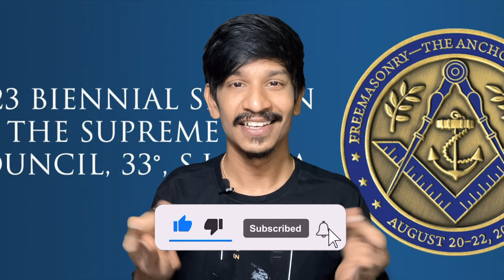𝗔𝗪𝗔𝗥𝗘𝗡𝗘𝗦𝗦 𝗩𝗜𝗗𝗘𝗢 - நடக்கும் நாடகத்தை வெளியில் இருந்து வேடிக்கை மட்டும் பாருங்கள் 🧐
UPI  : kathirka369@okaxis
Paytm : m.kathiravaraj@paytm